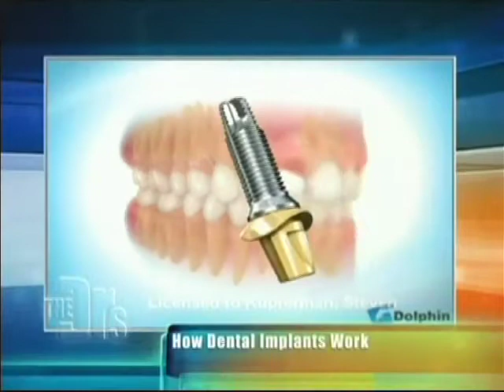The Doctors: Dr. Bill Dorfman Repairs Woman's Dental Damage from Bear Attack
Dr. Bill Dorfman helps repair dental damage of woman attacked by bear on The Doctors. Visit billdorfmandds.com.